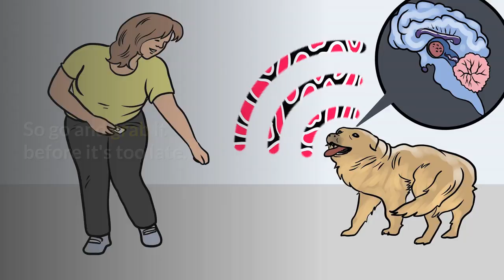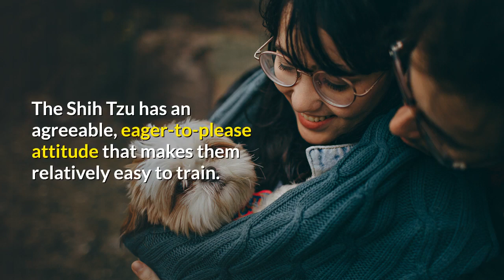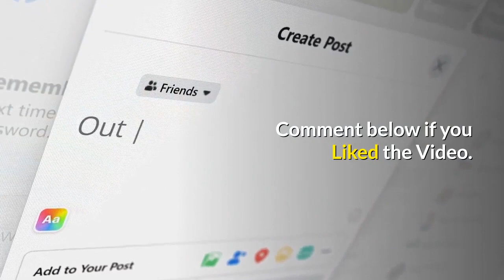Shih Tzu v/s Yorkie: Which breed would be the Best Fit for you?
Shih Tzu vs Yorkie – it’s a difficult choice!

When you’re considering two breeds that are so similar, the decision can seem impossible.

But don’t worry, we are here to help you decide between the Yorkshire Terrier and the Shih Tzu!

Welcome to our comparison between these two wonderful breeds!

Shih Tzu vs Yorkie: What to Consider
You are on the search for a dog to join your family, and you’ve narrowed it down to two similar breeds: the Shih Tzu, and the Yorkshire Terrier.

Both breeds belong to the AKC Toy Group, and are sized similarly.

The Shih Tzu is the larger of the two, usually weighing in at 9-16 pounds.

The Yorkie is smaller, rarely exceeding 7 or 8 pounds when full grown.

Both the Shih Tzu and the Yorkie are common pets for many types of people – but are they right for you?

They are affectionate, playful and fun breeds that can make for great pets for the right household.

So, how do you choose between two great breeds that are quite similar, yet different in their own unique ways?